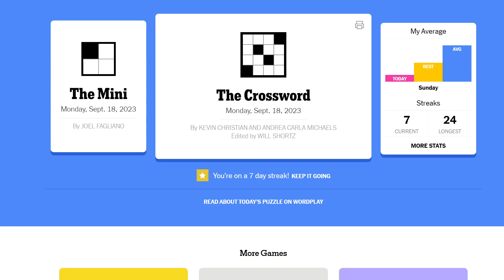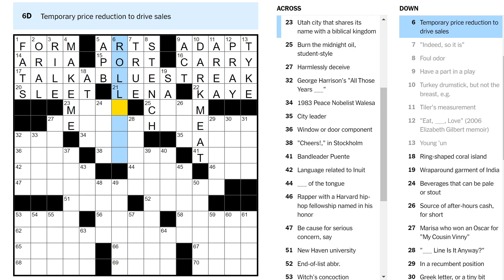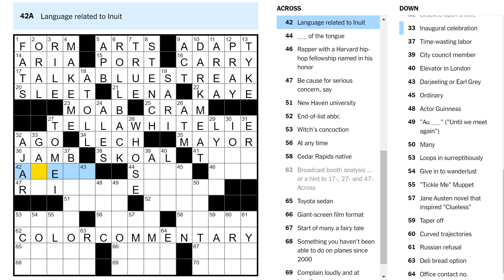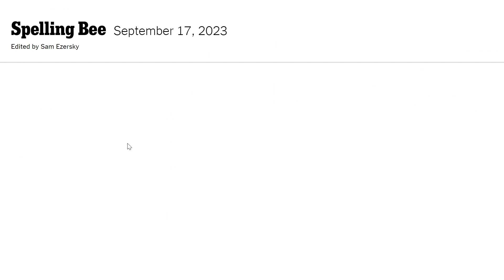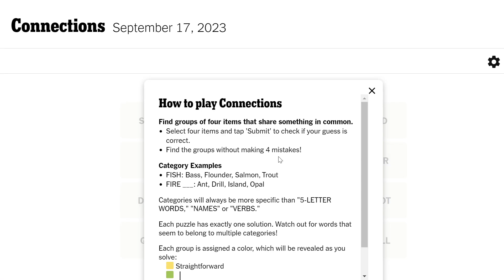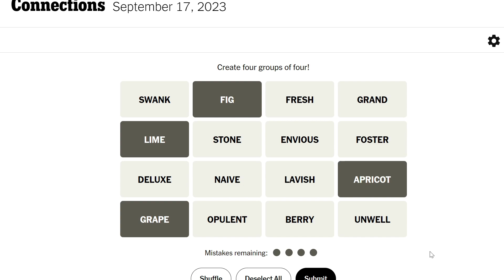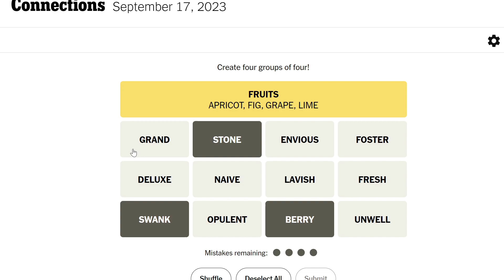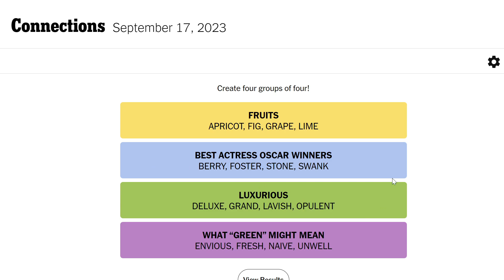Broadcast booth analysis (Monday crossword & Sunday puzzles)